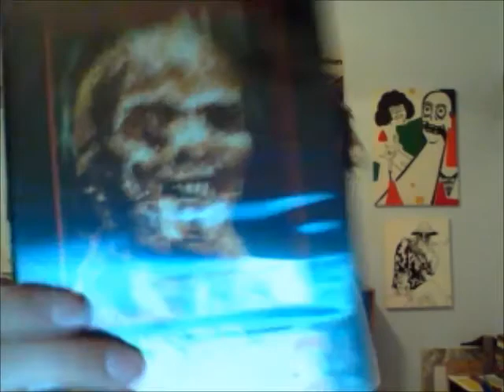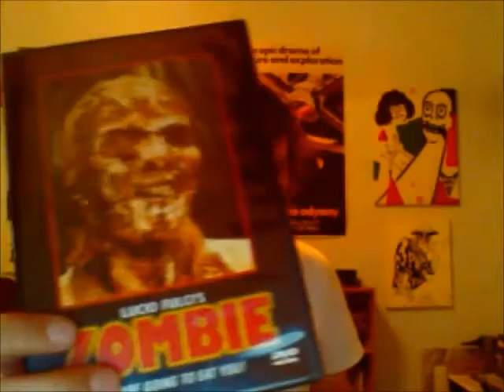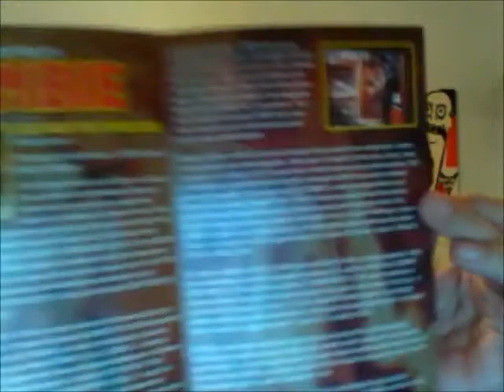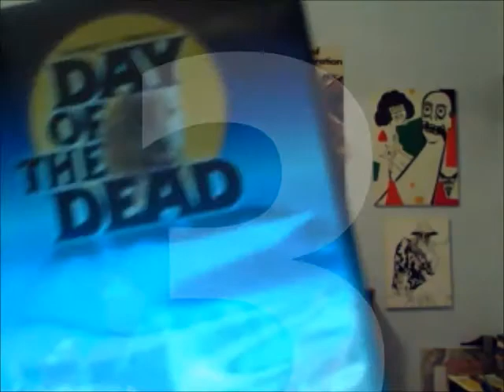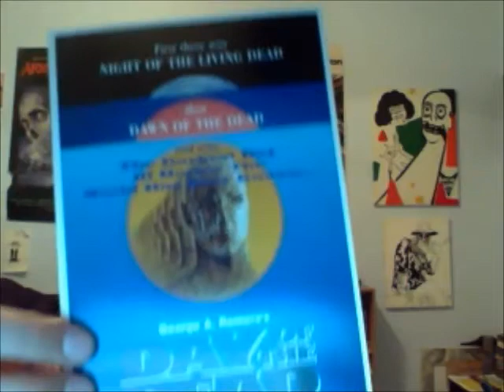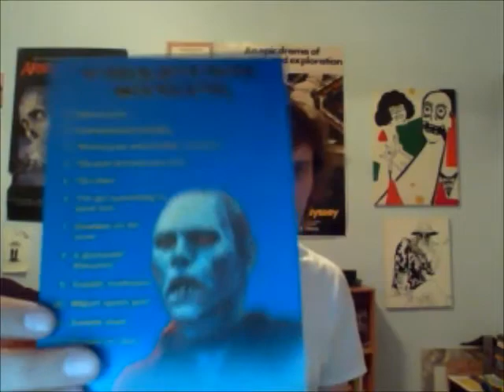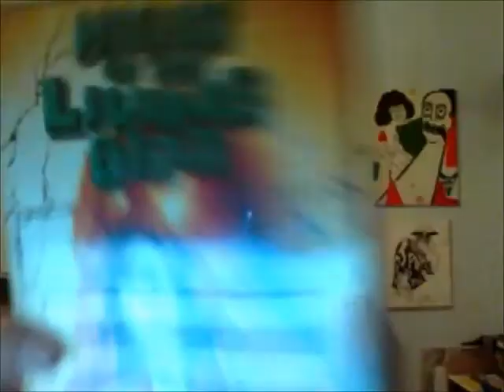Top 5 Zombie Films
Me showing my top 5 zombie films in my DVD collection.